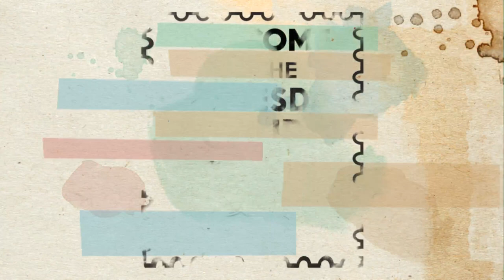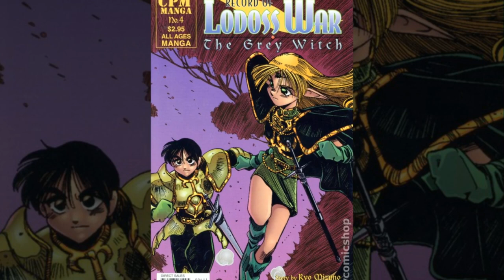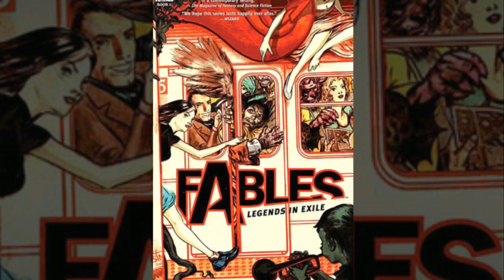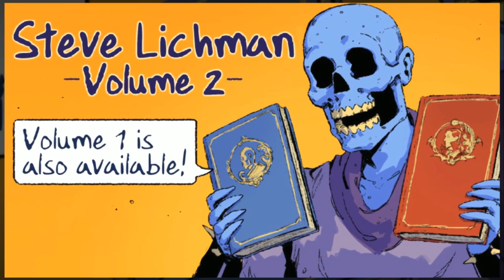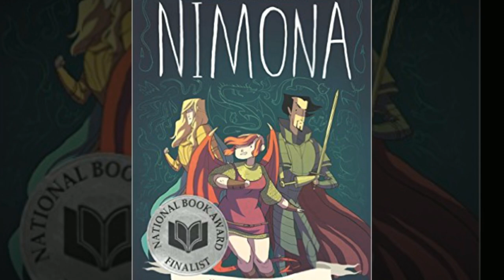That One Comic Book Show - Episode 31 Sword and Sorcery Comics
Join Taliesin Jaffe, Amy Dallen, and Matt Key on That One Comic Book Show, your source for everything comics! The three discuss the latest, show off their favorites, chat with various guests, and more! Why Wednesday? That's when comics are released!
This week, the hosts talked swords and magic and more. The hosts picked their favorite fantasy comic books in honor of the release of Vox Machina: Origins.

“Western fantasy specifically is this set structure of racial identifers — dwarf, elf, man, and their various outliers being pixie, hobbit, and otherwise. Stories are either set around dragons, wizards, and questing,” Taliesin said. “It’s a series of tropes. It’s kind of a little package collection of tropes that we have decided gets its own genre.”
Originally streamed on GnS's twitch channel on the 20th of September, 2017.